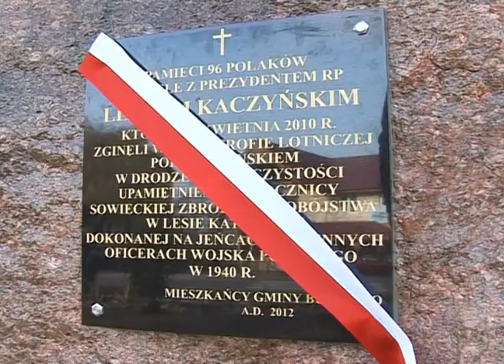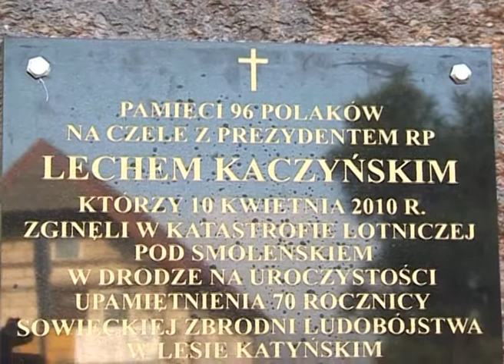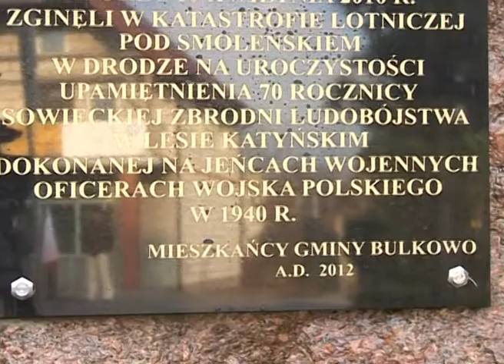Gminny Kurier Telewizyjny - Bulkowo odc.3